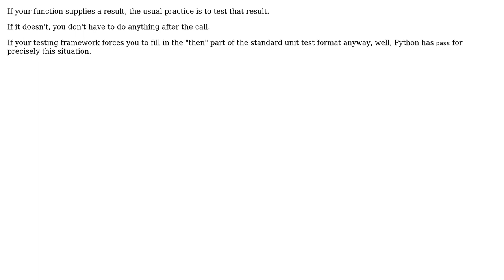Software Engineering: Test to check that executing a function does not raise an exception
With thanks & praise to God, and with thanks to the many people who have made this project possible! | Content (except music & images) licensed under CC BY-SA | Music | Images & others | With thanks to user Mencia user Kilian Foth and the Stack Exchange Network Trademarks are property of their respective owners. You are responsible for your own actions.